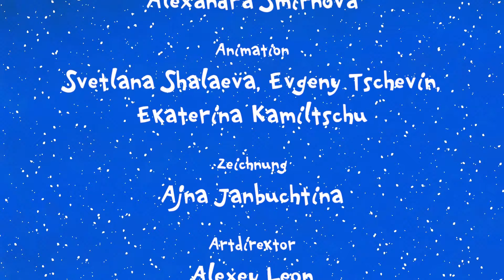Die etwas trotzige Prinzessin. Folge 21- Der Winterspass! Kinder Video Zeichentrick deutsch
Im Winter ist es kalt, es gibt auch Schnee und der Weiher ist mit Eis bedeckt. Man kann viel Spaß im Winter haben. Aber Eiszapfen und Schnee sind kein Nachtisch! Schau, was der Prinzessin passiert ist, als sie Schnee gegessen hat.